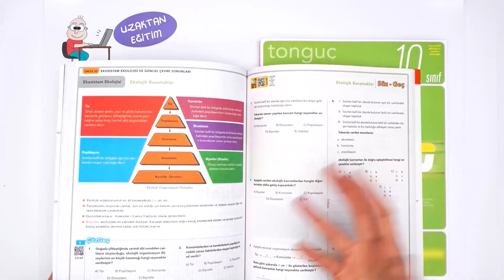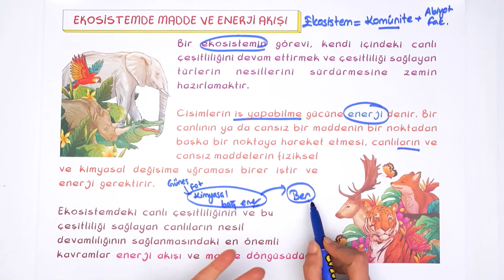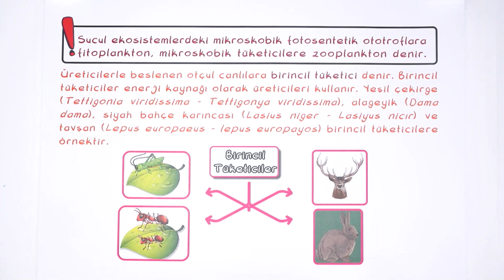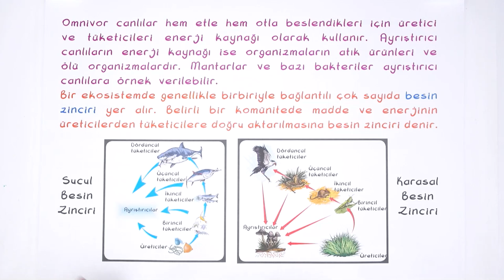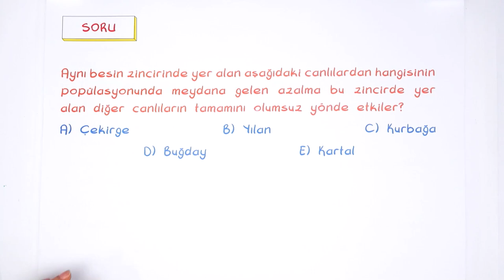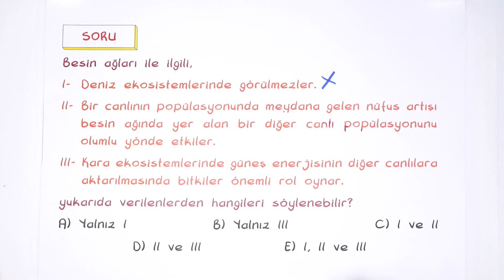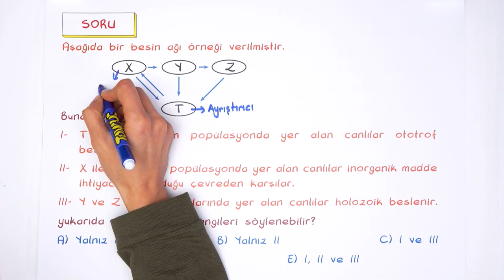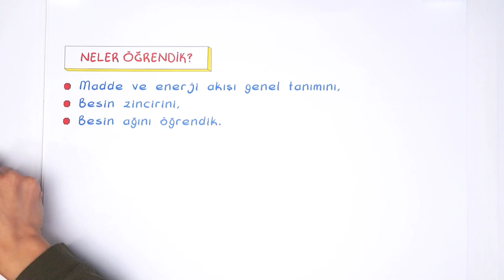Ekosistemde Madde ve Enerji Akışı - 1 | 10. Sınıf Biyoloji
Biyoloji​ dersinde ''Ekosistemde Madde ve Enerji Akışı - 1'' konusunu detaylı konu anlatımı ve yeni nesil soru çözümleri ile öğreniyoruz.🤓 uzaktanegitim​ evokul​